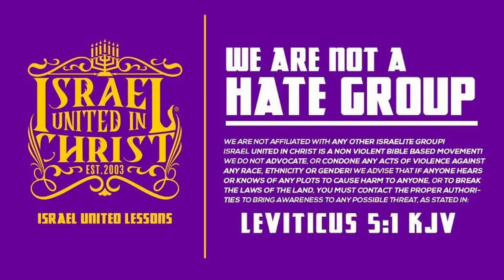IUIC | Will Black & Brown Unity Fix Our Broken Communities